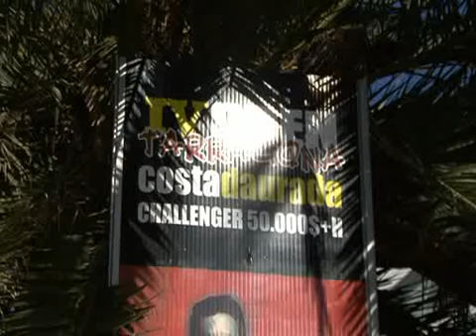ATP Challenger Costa Daurada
El tennista castelloní, Daniel Gimeno, sisè favorit,  es va emportar els 6.150€ i els 80 punts reservats al guanyador daquesta prova del Challenger Tour, dotada amb 42.500€ en premis i que es el segon torneig més important que se celebra a Catalunya, per darrera del Comte de Godó.